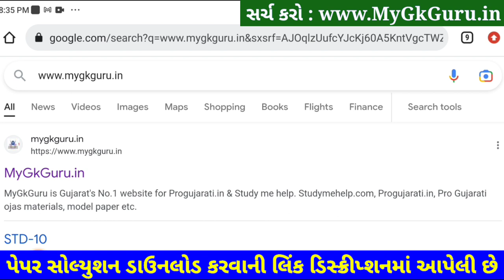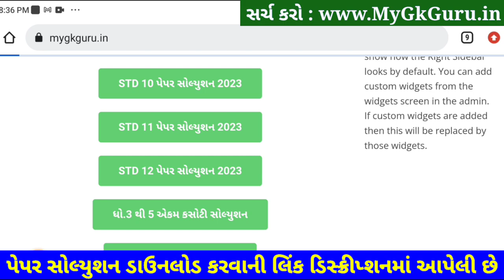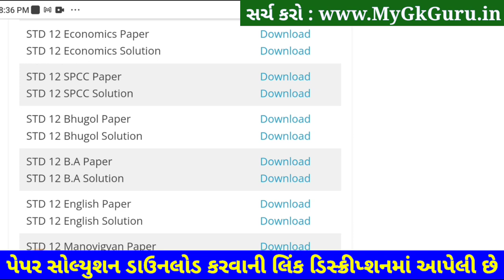STD 12 Bhugol Paper Solution 2023 Second Exam, STD 12 Bhugol Second Exam Paper Solution 2023February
STD 12 Bhugol Paper Solution 2023 Second Exam, STD 12 Bhugol Second Exam Paper Solution 2023 100 Marks, Biji Pariksha STD 12 Bhugol Paper Solution 2023 Second Exam February 2023. STD 12 Second Exam Paper 2023.

STD 12 Geography Second Exam Paper Solution 2023